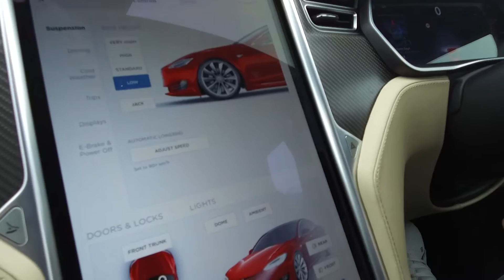Dunedin man loves his electronic supercar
A Dunedin game developer recently invested in a very shiny brand new toy.

At almost a quarter of a million dollars, its well inside the big boys' toys category.